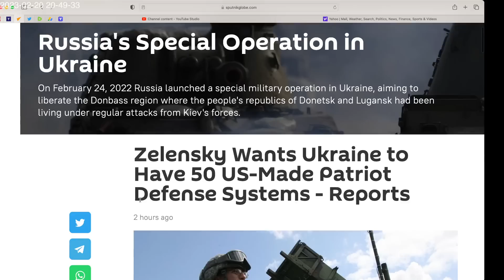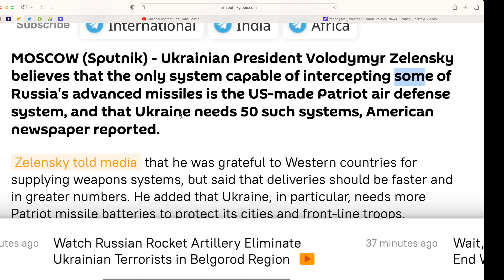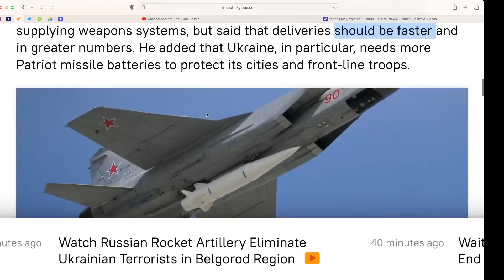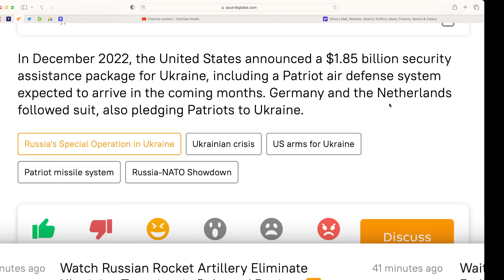Zelensky wants 50 US-Made Patriot Systems, complains about slow delivery and small amount.